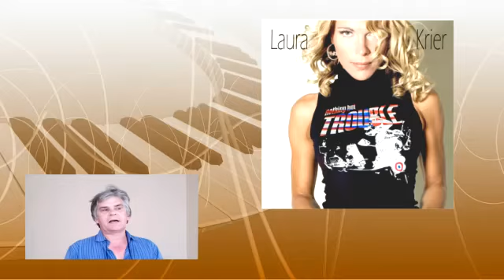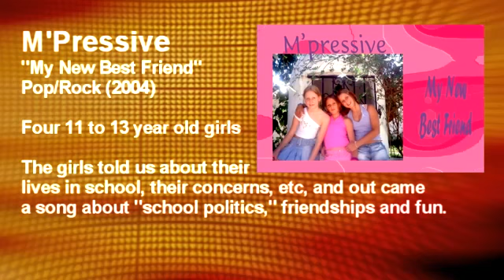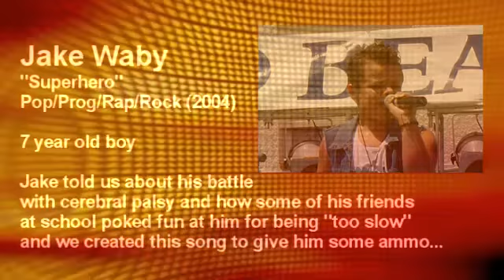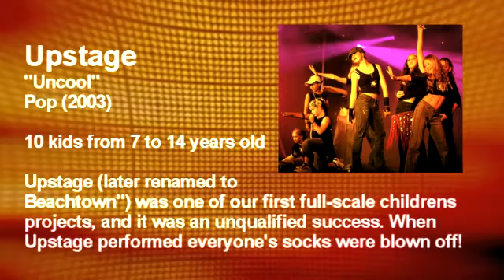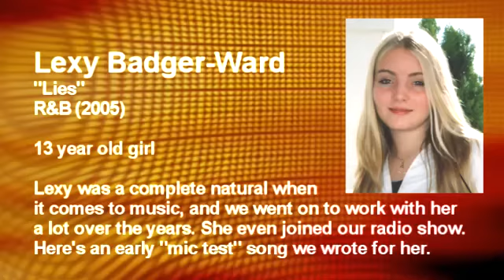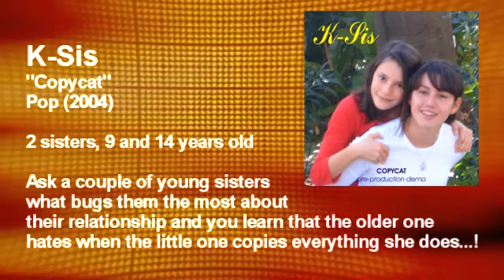MMI Studios Young Artist Development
- These pages are primarily intended for internal use, the artists themselves, friends and families. We'll be posting some of the work we do here for everyone to check out, praise or critique as the case may be.
Paul